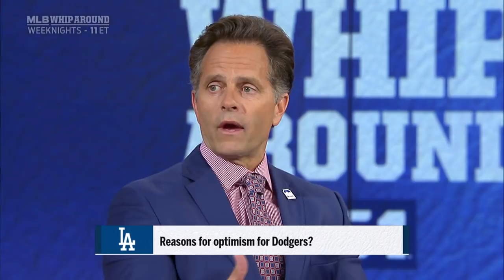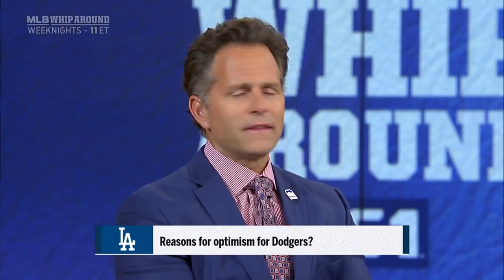Eric Karros makes early playoff predictions for the NL East and NL West | MLB WHIPAROUND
Eric Karros joins Frank Thomas and Chris Myers to discuss whether the Phillies or Braves can hold off the Nationals and the chances of the Dodgers rallying to win the NL Weest.